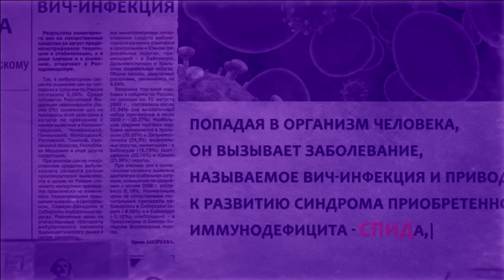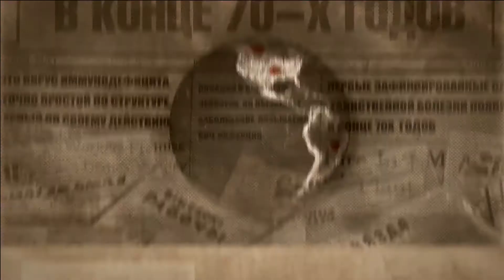Sand King Speed KILL YOU aka Slaver Berezkin228